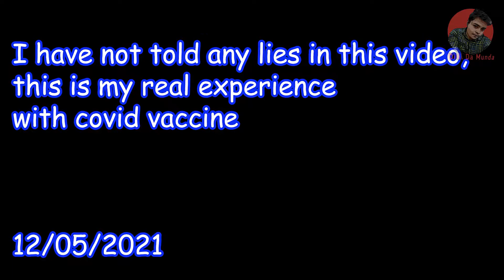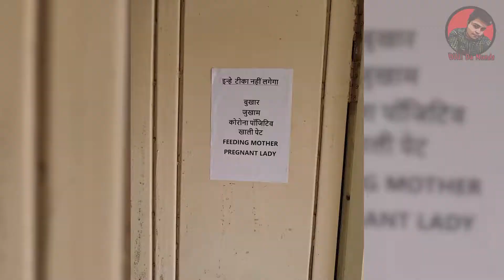Finally, I Got Vaccinated 👍 | Vlog | Dilli Da Munda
Support 🤘🤘🤘
Equipment👇👇